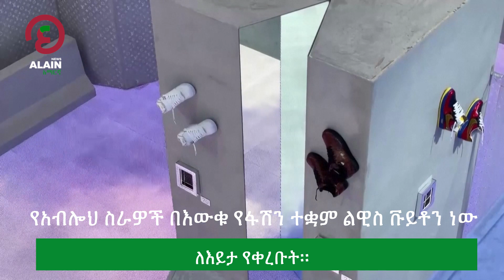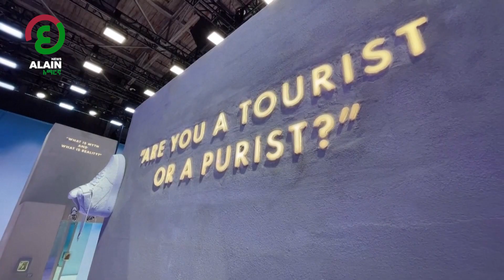የእውቁ አሜሪካዊ ዲዛይነር የጫማ ስራዎች ለእይታ ቀረቡ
የእውቁ አሜሪካዊ ዲዛይነር ቨርጂል አብሎህ የጫማ ስራዎች ለእይታ ቀረቡ፡፡ በኤግዚቪሽኑ አብሎህ ከማረፉ በፊት ዲዛይን አድርጓቸው የነበሩ 47 ጥንድ ጫማዎች ለእይታ ቀርበዋል፡፡ የ41 ዓመቱ አሜሪካዊ ዲዛይነር ባሳለፍነው ህዳር አርፏል፡፡

የአል ዐይን ቤተሰብ ይሁኑ!